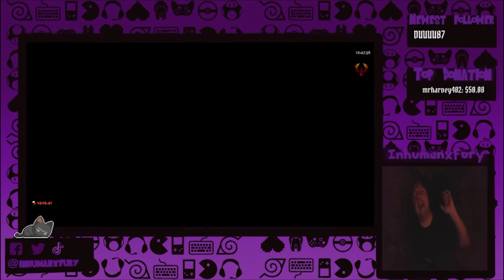Zero deaths! - Hades gameplay!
Great run with zero deaths!